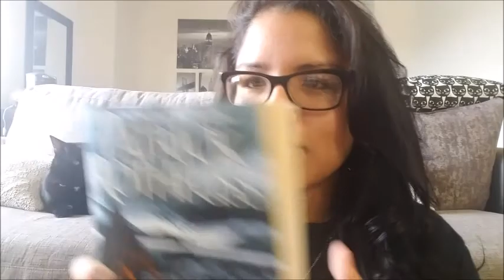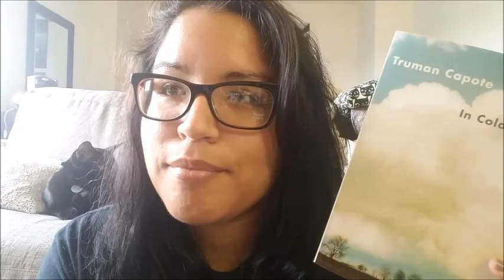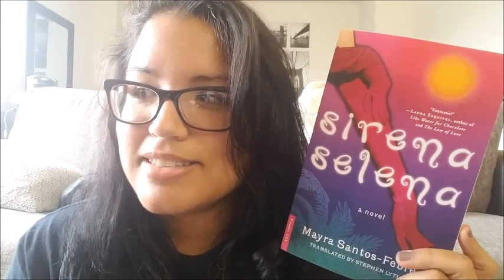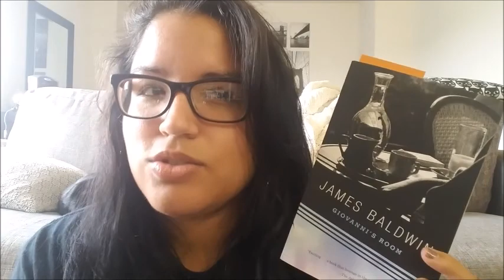5 Star Predictions